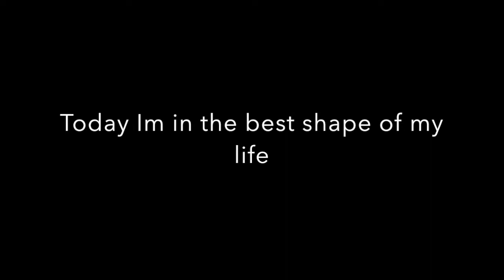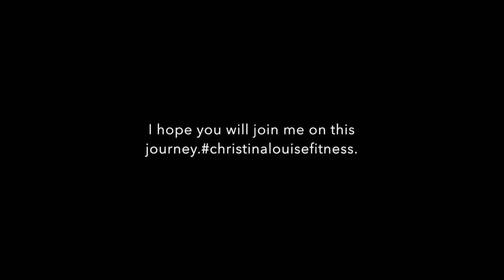Introduction Video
Could you use a safe place to post sweaty selfies as well as keep track of your food on your weight loss or fitness journey? Join the group below.

Camera I use: Sony DSC-W800 Cyber-Shot
Editing Software: Windows Movie Maker